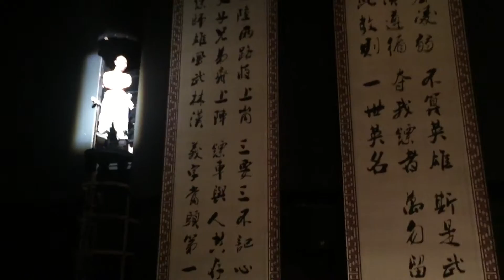山西平遙秀（鏢師洗澡送別）